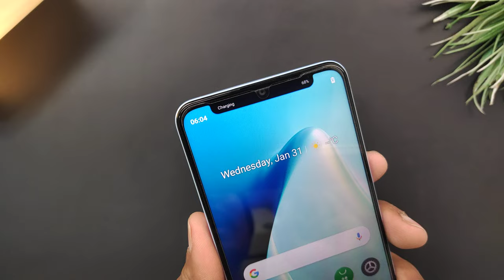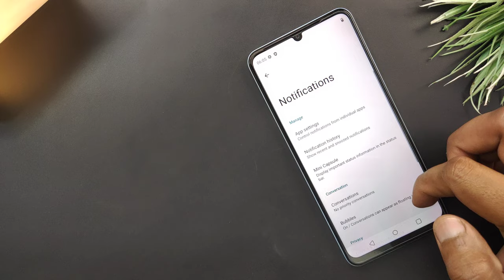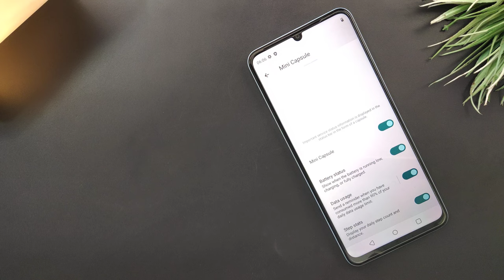Realme Note 50 | How To Set, Use Dynamic Island, Mini Capsule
Paid💲
Your Mobiles Problem Soultion Video Kis Mobile Ya Camera Py Shoot Krte Ho
Editing
Studio Visit